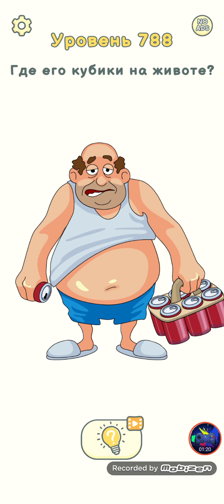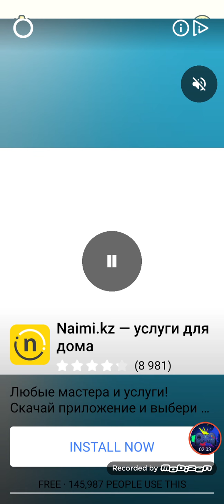Dop 2: Draw one part level 781-800 Walkthrough